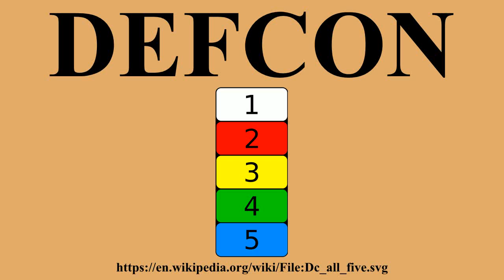DEFCON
Ad-free videos.

The defense readiness condition is an alert state used by the United States Armed Forces.The DEFCON system was developed by the Joint Chiefs of Staff and unified and specified combatant commands.It prescribes five graduated levels of readiness for the U.S.military.

---Image-Copyright-and-Permission---
About the author(s): Derived from original File:Dc five 1.svg by Ntrno
---Image-Copyright-and-Permission---